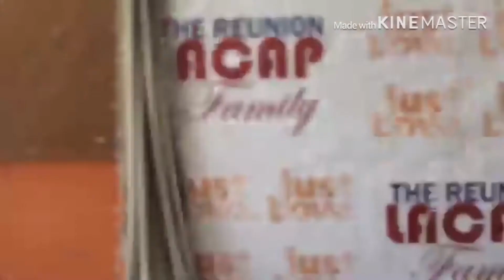Vlog2:Reunion Day Editon (REMASTERED)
Eyy eyy eyy